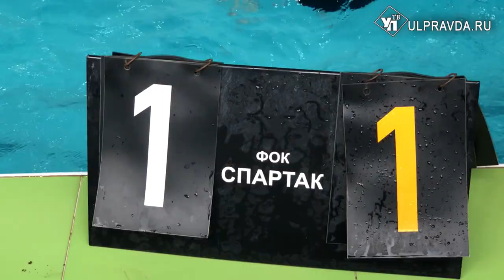Ульяновские школьники сыграли в водное поло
Сильные, смелые, умелые. В Ульяновске провели турнир по мини водному поло среди детей. Как оказалось, покидать мяч в бассейне любят многие – в воде встретились три команды, которые тренируются на базе местных физкультурно-оздоровительных комплексов.